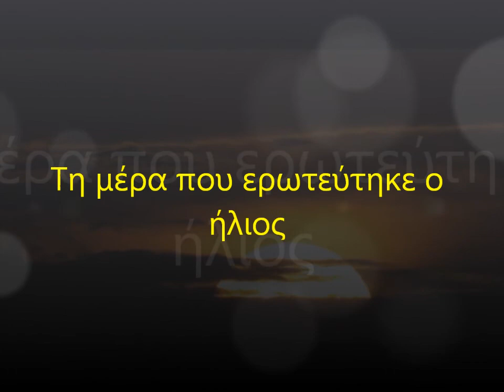Τη μέρα που ερωτευτηκε ο ήλιος.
♪♫ Αφιέρωμα στον Παντελή Θαλασσινο ορχηστρική έκδοση απο JAVIER CANTO ♪♫                                           Καθώς ο ήλιος σκαρφαλώνει
να φύγει πάνω απ' το βουνό
σε κάποιο μάνταλο σκαλώνει
μες το δικό της το στενό

Και τότε θέλει να γυρίσει
μα δεν μπορεί πρέπει να δύσει

Κοιτάζει σ' ένα παραθύρι
που καθρεπτίζει αντικρινά
τη βλέπει πάνω σε γεφύρι
να 'χει τα πόδια της γυμνά

Καθώς ο ήλιος σκαρφαλώνει
εκείνη μπαίνει στα στενά
και τότε αρχίζει να ματώνει
που δεν τη βλέπει και πονά